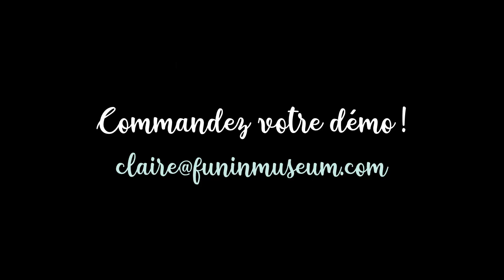La méthode LEGO® SERIOUS PLAY® avec Claire Casedas, facilitatrice certifiée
La méthode Lego® Serious Play® (LSP) est une méthode de stimulation de la créativité pour communiquer, innover, résoudre un problème complexe en équipe avec stratégie et originalité. Elle s'adresse à tout type de structure : publique, privée, institutionnelle, entreprise, collectivité. Exit les post it tradi, les célèbres briques sont reines ici pour avancer ensemble dans la bonne humeur avec stratégie et originalité. Claire est une facilitatrice LSP certifiée.